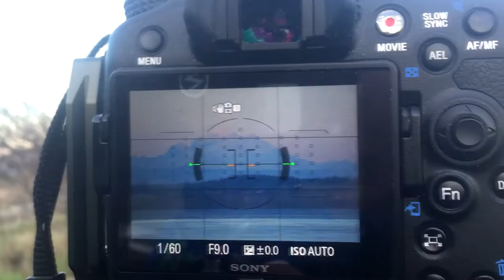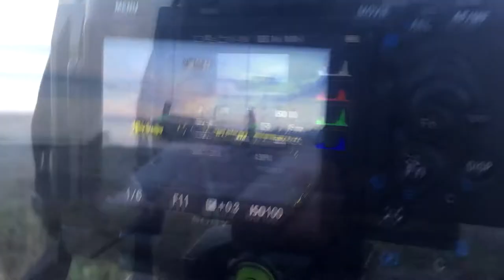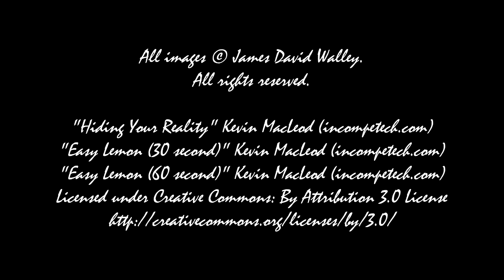Point Wilson in Winter (Pacific Northwest Photography)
Today's adventure takes us across Puget Sound to the Point Wilson lighthouse at Fort Worden.  When an unexpected fog bank gets in the way of great light over the Sound to Mount Baker, sunset over the Marine Sciences Building pier provides a pleasant compensation.